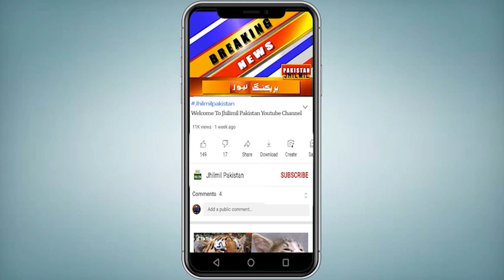Karachi: Banji Ny Mamo K sath kia Kardiya? | karachi latest updates | latest update karachi chori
Topics Cover In this Video:
karachi
chori in karachi
karachi news
karachi chori
chori
karachi may chori
karachi robbery
karachi mein chori
karachi city
letest video karachi chori
latest update karachi chori videos
karachi news
breaking news
latest news
news
pakistan news
karachi today news
chori
karachi dakaiti
karachi dakaiti 2022
karachi pakistan
karachi latest updates
daketi
karachi city